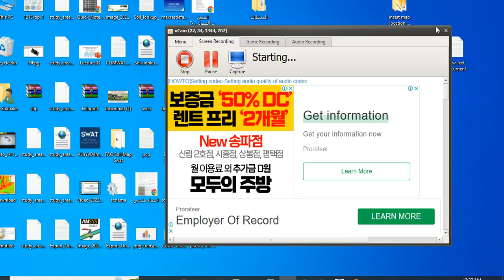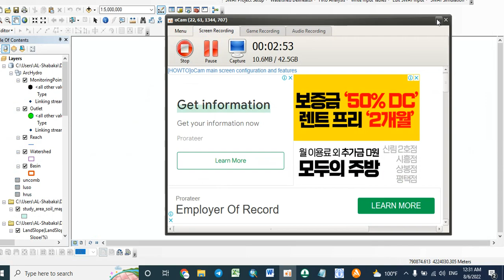Write Input Tables (Write Swat Input Tables)، Second Step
Write Input Tables (Write Swat Input Tables)